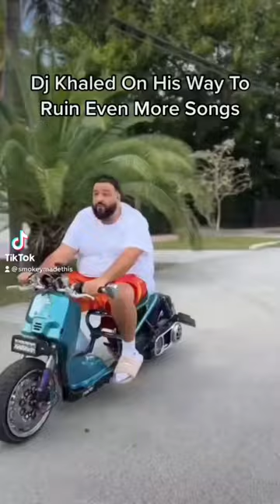dj khaled wilding out 😂